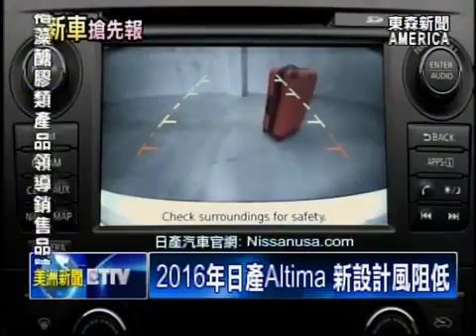2016年日產 Altima 新設計風阻低 - 11/12/2015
打出集團有史以來，暢銷車款中，最大一次的革新口號!日產汽車特別推出，由裡到外、全­面升級的「2016年新造型」。不只外型搶眼、馬力大，同時安全性也更高，目標要與其­他廠牌的同級車款，一較高下。